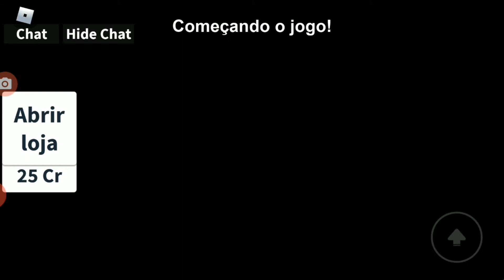ROBLOX O MELHOR PEGADOR DE TODOS no Esconde - Esconde [ Hide And Seek Extreme ]🤪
Nesse vídeo, jogo "Esconde-Esconde no Roblox" com a minha irmã Heloisa Medeiros. Me escondi nos melhores lugares que encontrei, até que...
Em uma das partidas fui o pegador e será que eu consegui pegar a Heloisa???
Tudo isso e muito mais junto de muita diversão somente aqui no canal Ragnarok Games